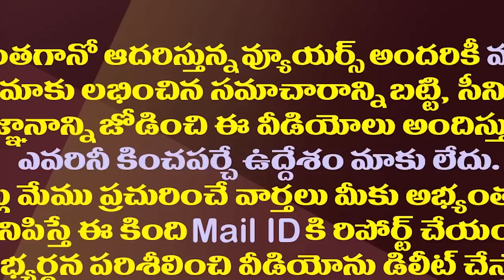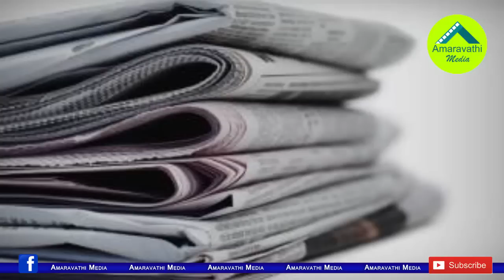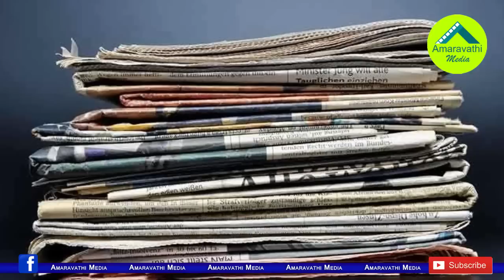ప్రధాని పదవికి జరిగిన సర్వేలో జగన్ స్థానం ఇదే| Who Is Most Popular CM In India?| India Today Survey